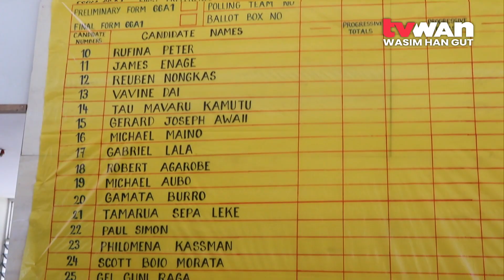CP Counting Prep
Polling in the Central Province National General Elections is now coming to an end as the process of extraction of ballot boxes is underway.

Counting will take place at various venues in Port Moresby.